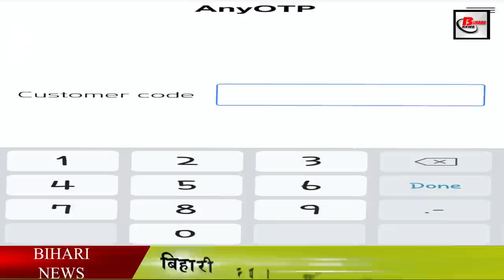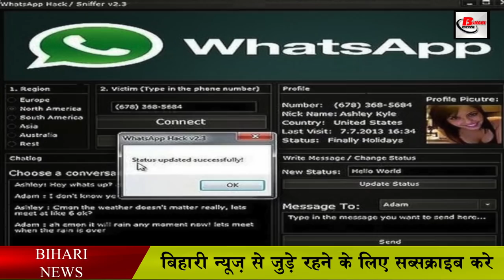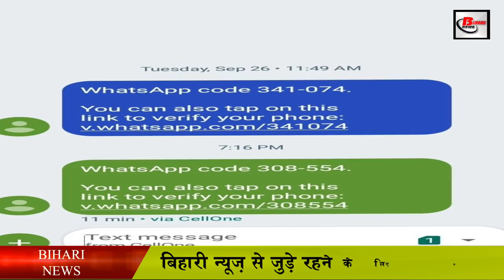कैसे बचें WHATSAPP OTP SCAM से ? जानिए सबकुछ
We all use whatsapp. Facebook's instant messaging app whatsapp is the most used app. It has become an important part of our daily routine.
We use whatsapp to accomplish many tasks in our everyday life. But nowadays hackers are also hacking our whatsapp account. This is done through the OTP scam. Many such incidents have come to light. By taking some precautions, we can prevent it from being hacked by hackers.